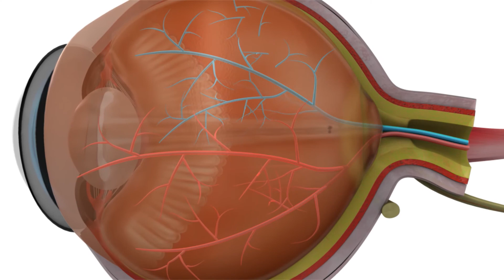Envisioning Macular Degeneration Innovative Treatments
Justin Hanes, PhD, the Lewis J. Ort Professor of Ophthalmology and Director of the Center for Nanomedicine at the Johns Hopkins Wilmer Eye Institute, and his team are working to create innovative approaches to treat macular degeneration, a leading cause of age-related vision loss. Visit rising.jhu.edu/macular-degeneration to learn more.